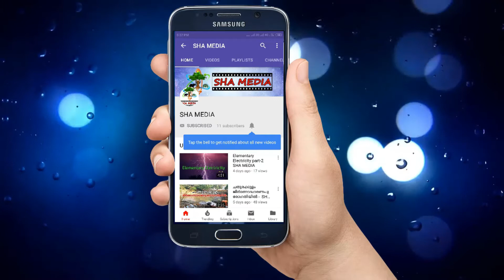ശ്രീമദ് ഭഗവത്ഗീത | SREEMATH BHAGAVATH GEETHA |(Part 170)---- , Sivananda Ashramam, Palakkad